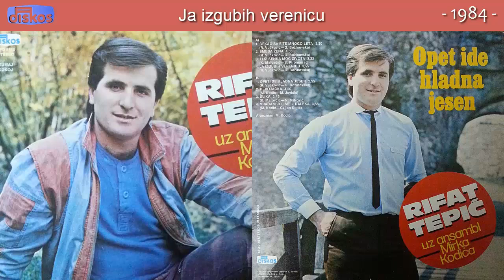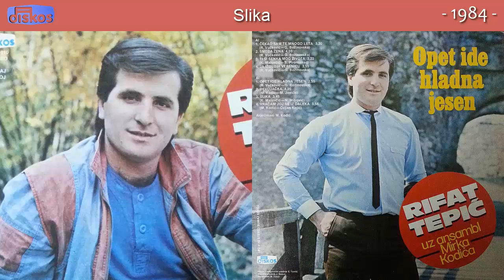Rifat Tepic - Cekao sam te mnogo leta - (Audio 1984) - CEO ALBUM